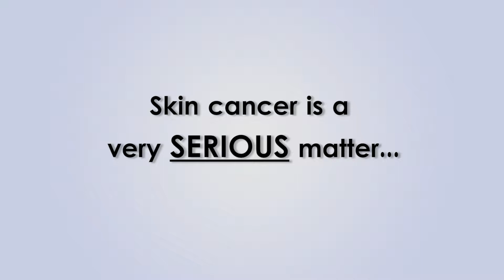Dylan Slattery - Skin Cancer Screening Testimonial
A patient testimonial by Dylan Slattery for Amber Weber and Dr. David Congdon and the  Cedar Valley Center for Skin Cancer